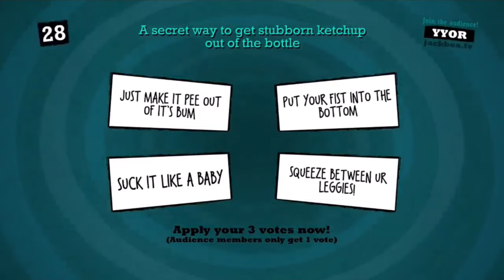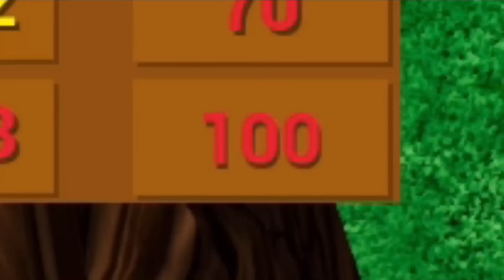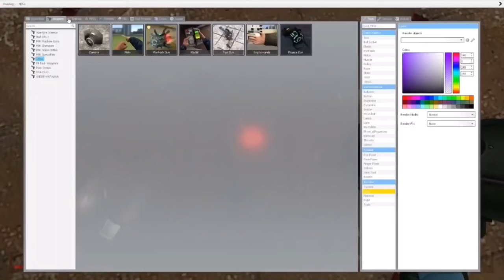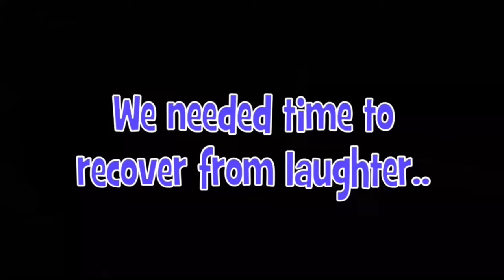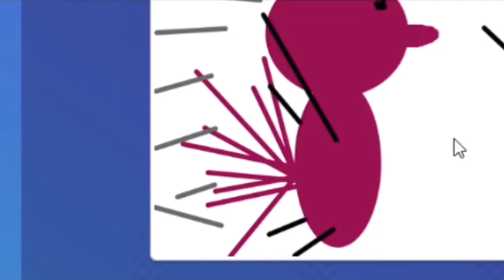Funniest Moments￼ of Rye-Rye99 2